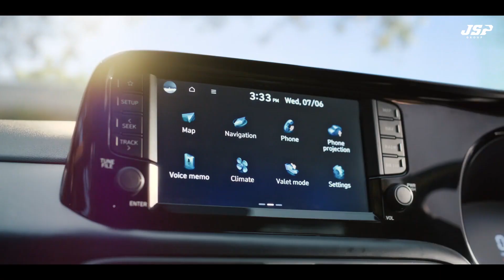Hyundai EXTER | Think outside. Think EXTER | TVC | JSP Hyundai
When Hardik Pandya says, “Let’s party!”, you say, “Outside!” and get into your Hyundai EXTER.
The stylish SUV is here, so get ready for the most fun-filled ride ever. Enjoy a youthful and spacious interior, perfect for both comfort and style. Take in the breathtaking views with the voice-enabled smart electric sunroof and capture every moment with the dashcam's dual camera system, ensuring you never miss a beat. Stay protected with 6 airbags as standard and over 40 advanced safety features, providing you with peace of mind on every journey.
Think outside. Think EXTER.
Go, check it out today at your JSP Hyundai and book now or give us a missed call at